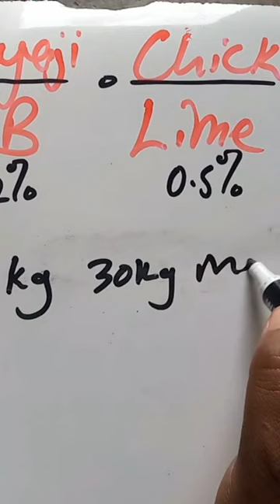Chicken Feeds Formulation